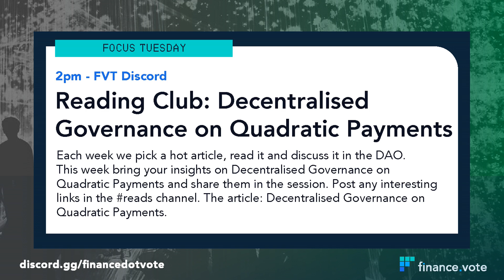Reading Club: Decentralised Governance on Quadratic Payments - January 4th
The community gets together for a discussion around Decentralised Governance.

Stream Recorded: Tuesday, 04/01/22 @ 2 pm UTC

JOIN THE FVT DAO